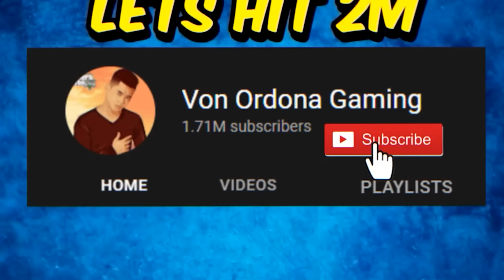My new Mclaren P1 - GRABE IBANG KLASE! | Forza Horizon 5